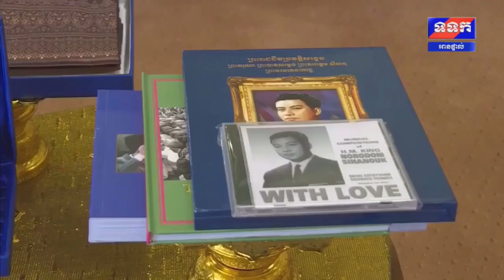HM King Norodom Sihamoni & Queen Mother Norodom Monineath Sihanouk greeted H.E Mrs Aung San Suu Kyi